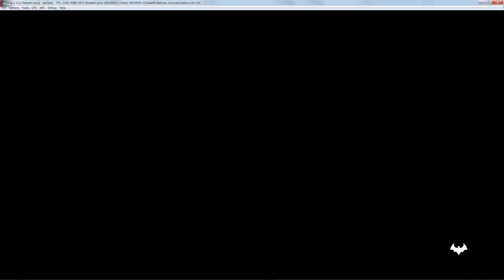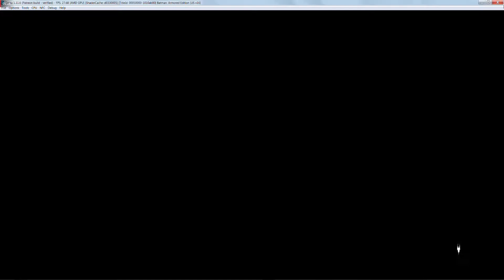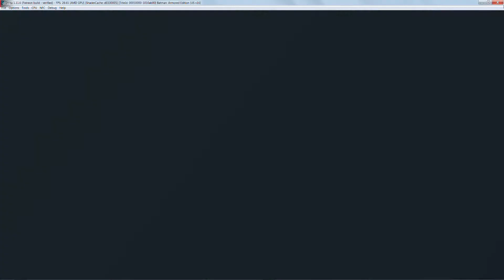Cemu 1.11.6 | Batman: Arkham City Armored Edition [5K IR] - AMD Edition [v2]